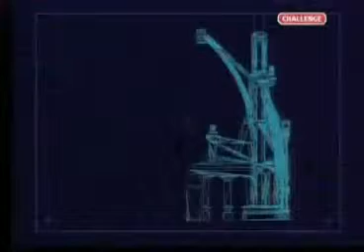GamesMaster S01-E07 - Kendo Nagasaki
GamesMaster series 1 - episode 7. (1992)

Featuring special guest, Kendo Nagasaki.